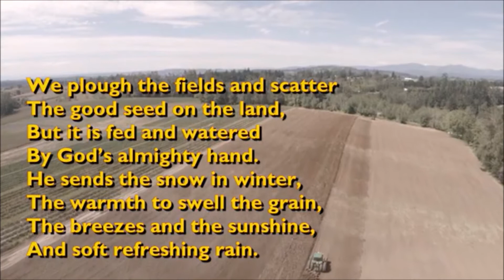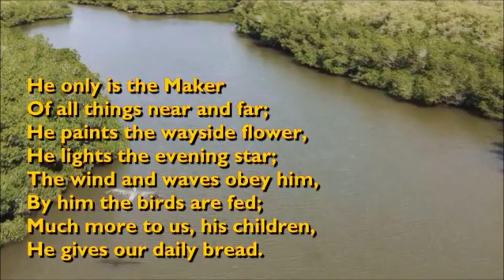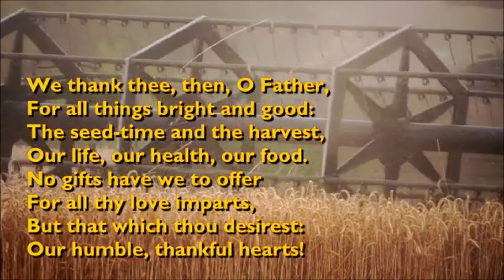Sunday Service 18th October 2020